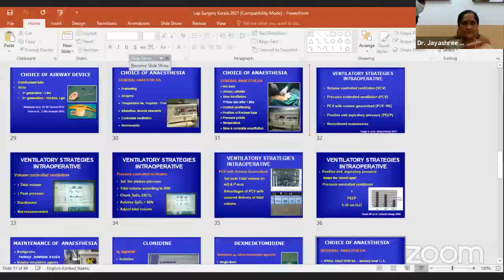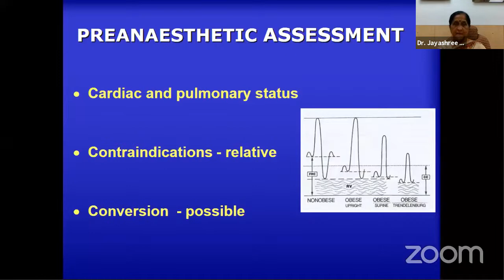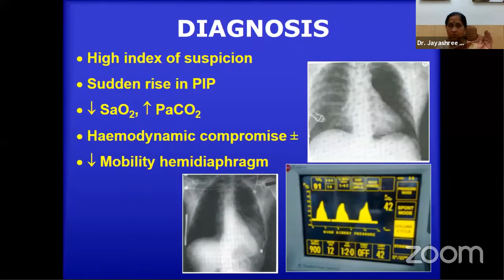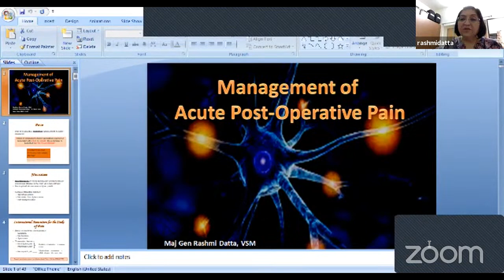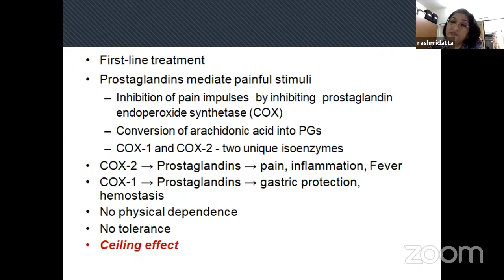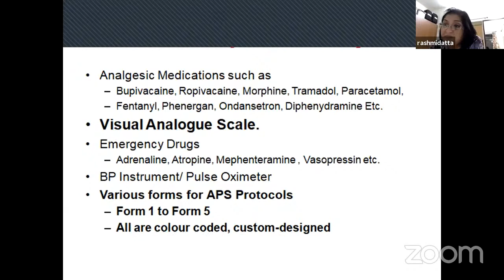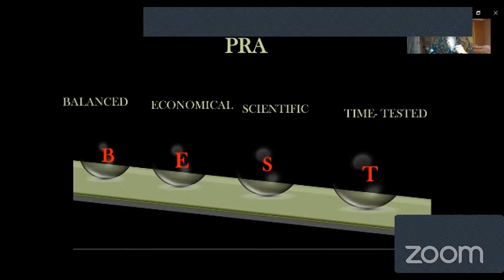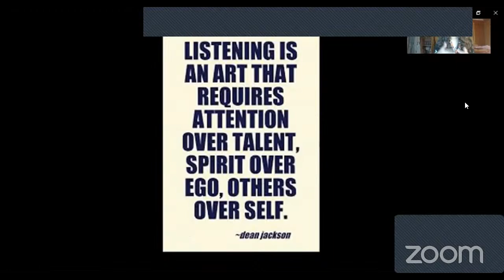Anaesthesia for Laparoscopic surgery, Acute Postop pain management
Anaesthesia for Laparoscopic surgery, Acute Postop pain management, Regional Anaesthesia for infants and children